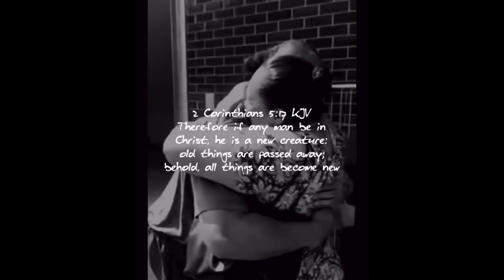Franny Loco | Sydney prison gang O.C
Francis Loto, the founder of notorious Sydney prison gang OC shares his story of redemption.

After a life of abuse, drugs and crime, and after serving his last prison sentence he decided to change his life for the better and be a positive role model for the many youth that look up to him.